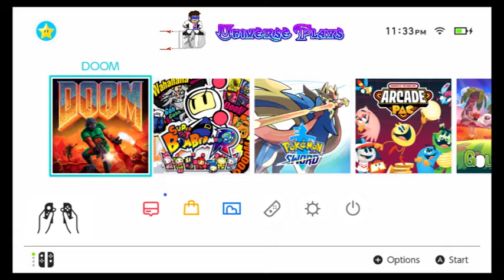Universe Plays - Doom Sigil (Nintendo Switch) [Level 1]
Played Through The First Level On Doom Sigil.